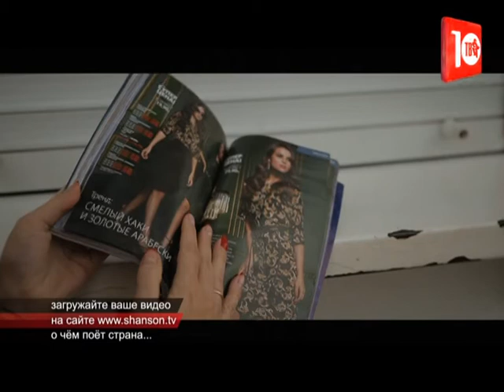О ЧЁМ ПОЁТ СТРАНА № 101.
О ЧЁМ ПОЁТ СТРАНА – ВЫПУСК 101.
Друзья! Мы открываем новую сотню выпусков сборника народного творчества, проекта О ЧЁМ ПОЁТ СТРАНА!
В этот выпуск попали видеоработы следующих талантливых артистов:
СЛАВВО, ХЛЫБОР Федор, ГУРОВ Анатолий, АЛМАЗОВА Ольга, АЛЕКСАХИН Альберт, ГУРОВ Илья, АНТОНОВ Александр, ВЕРБА Вера, ПЕРЕВЕРЗЕВ Сергей, дуэт ПЕРЧАТКИ, ДОРОФЕЕВ Сергей, РОЖДЕСТВЕНСКАЯ Яна, ГЕРАСИН Даниил, ЗАКШЕВСКИЙ Александр.